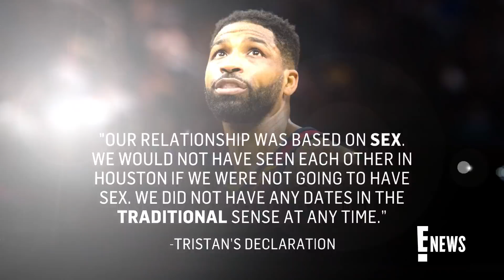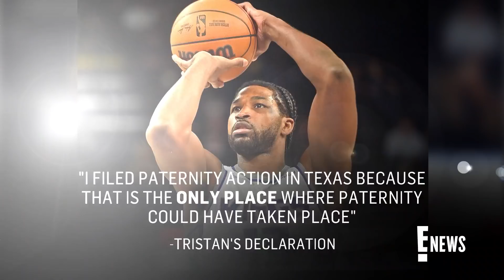Tristan Thompson Admits Sexual Relationship Lasted Months | E! News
In a new legal declaration, Khloé Kardashian's ex Tristan Thompson says his relationship with Maralee Nichols was strictly "based on sex." Get the details.